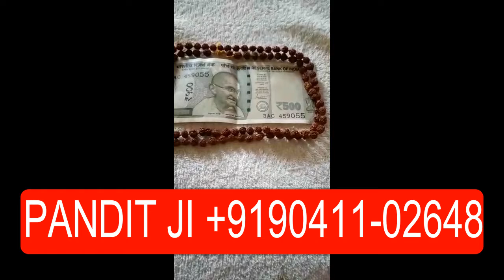बिना पैसो से प्यार का वशीकरण अभी करके दूंगा वश्यं क्रियम स्वः ॐ अभिम ॐ ॐ